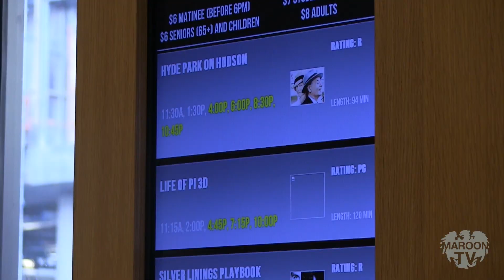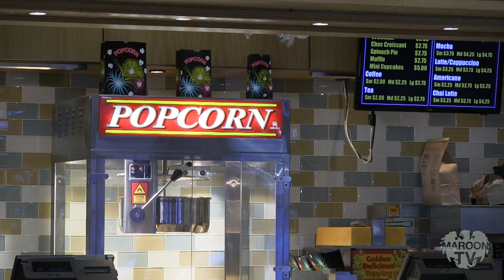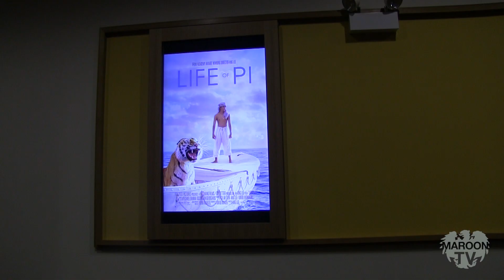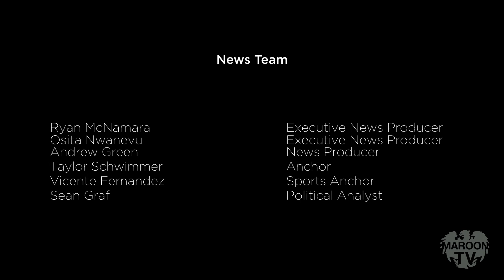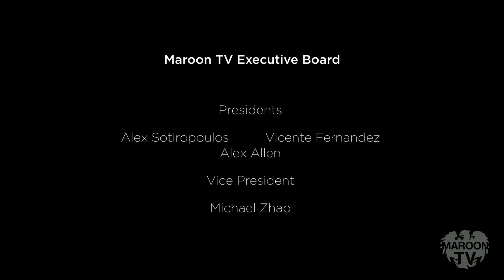Maroon TV News (Winter 2013): Week of February 4th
In this episode: Protests at the UCMC, A New Political Union on Campus, Students speak about immigration reform, A new theater opens in Harper Court, and Vicente Fernandez with Sports